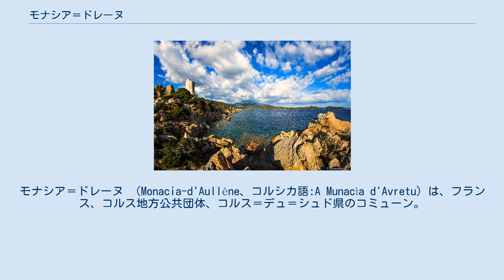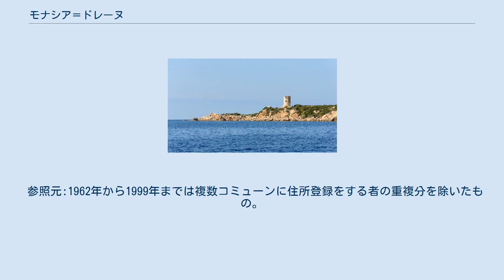モナシア＝ドレーヌ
コルス＝デュ＝シュド県のコミューン
モナシア＝ドレーヌ （Monacia-d'Aullène、コルシカ語:A Munacìa d'Avretu）は、フランス、コルス地方公共団体、コルス＝デュ＝シュド県のコミューン。
 オルメト塔はジェノヴァ共和国支配時代に建設された モナシア＝ドレーヌは、島の南端を占めるフレト地方に属する。
コミューンは北西をサルテーヌと、南東をピアノトリ＝カルダレロと接している。
 コミューンにはスパルタノ川とシオクシア川が流れる。
 言い伝えによると、Monaciaとは修道士（moine）の姿に見える岩、コミューンの沖合に浮かぶ小島から名づけられたという。
 コミューンは、1864年3月30日の帝国デクレにより、オレーヌの集落から独立した村となった。
この分離は土地区画の紛争によるものである。
フランス第二帝政時代、この紛争は政治的理由から強くなった。
 2010年時点で、モナシア＝ドレーヌには462人が、オレーヌには182人が住民登録していた。
 人口数は、夏の休暇時期に、コルス人が言うところのディアスポラたちがやってくると、普段の5倍かそれ以上になる。
1999年までEHESS/Cassini、2006年以降INSEE。